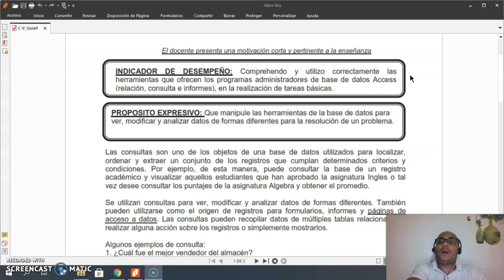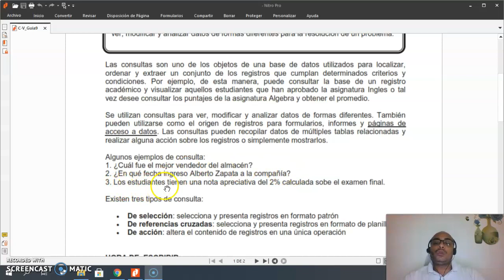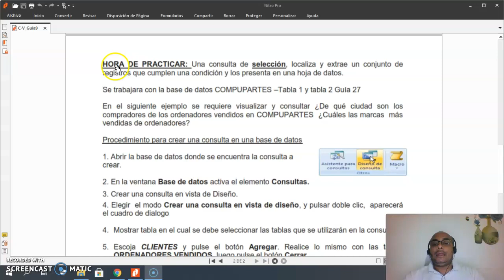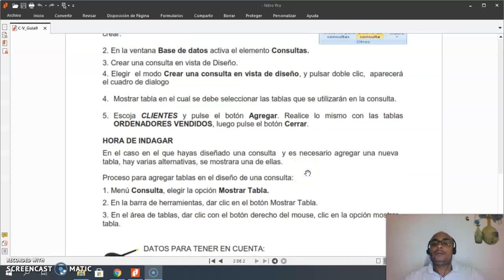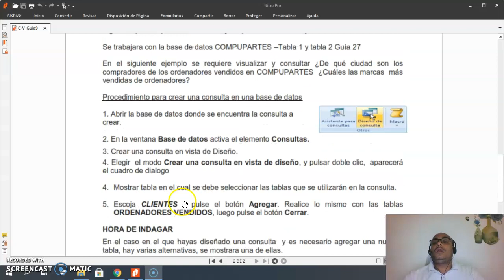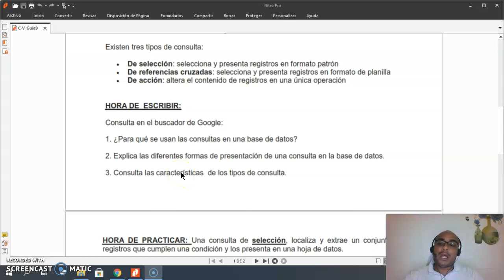Consultas en Access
Clase sobre Consultas en Access